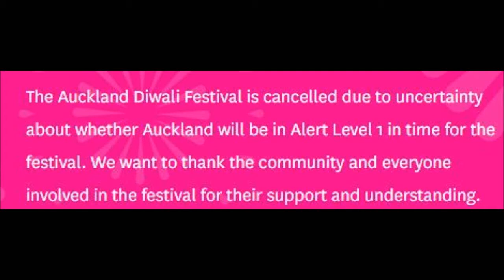My reaction that Diwali Festival (2021) is been cancelled due to uncertainty COVID-19 Alert Level 1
NOOOOOOOOOOOOOOOOOOOOOOOOOOOOO! Why Diwali Festival is cancelled for the first time because of Uncertainty Delta I hate Delta Variant and COVID-19 and I hope Armageddon Expo will not cancelled this year.

NOTE: I Like Shrek